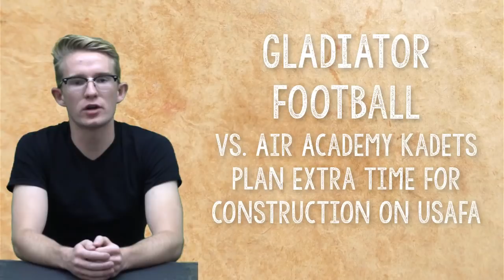KWHS Broadcast 13 10 10 18 Wed